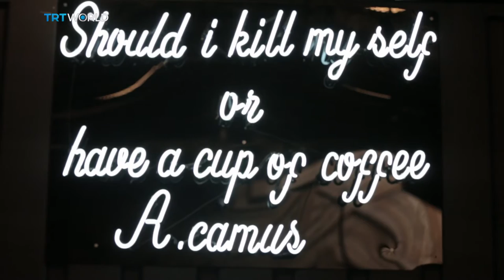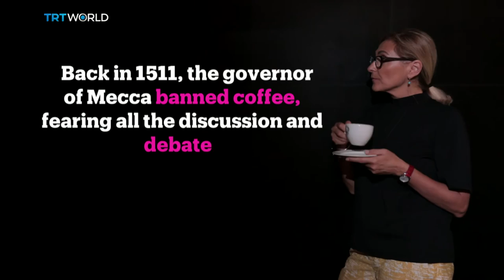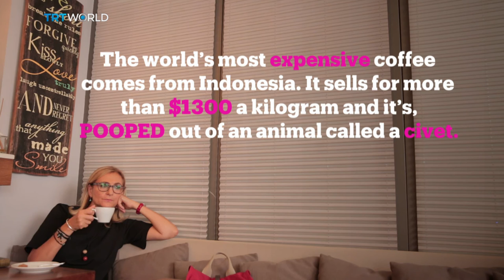Showcase: 7 facts about coffee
Did you know that on average people drink about 2-3 cups of coffee a day. For some that's just in the morning. No disputing it, we love our coffee. And soon, for four days in October, the Istanbul Coffee Festival will offer enthusiasts a chance to celebrate their favourite beverage. There's a whole coffee culture out there, and in the run-up to the festival, we have this special edition of Showcase that's ALL about coffee. Stavroula Logothettis discovers Istanbul's coffee culture.